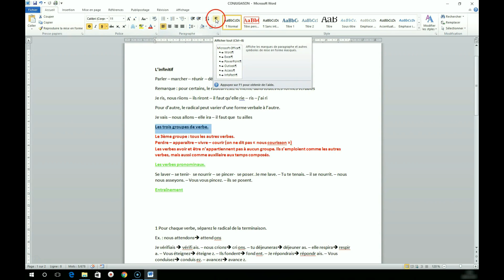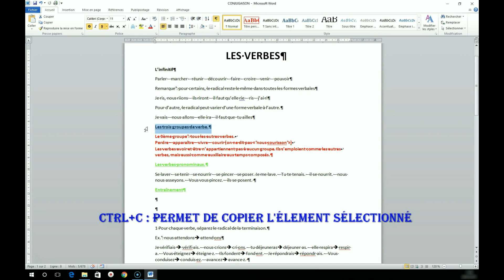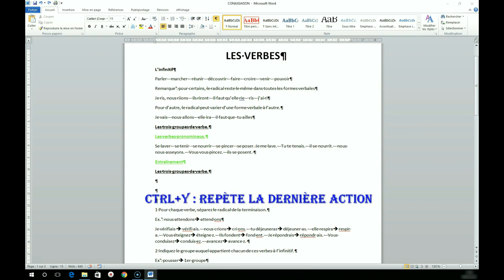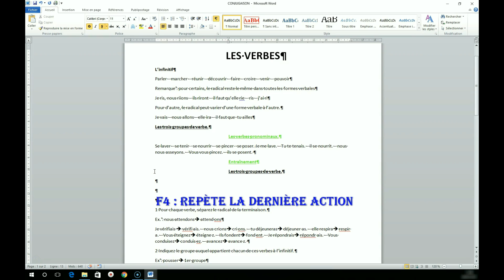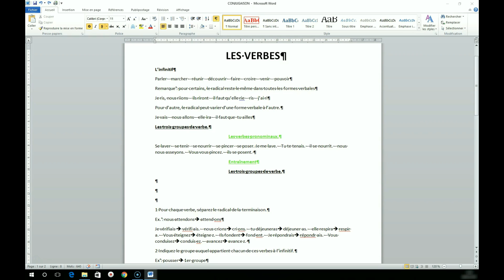TUTO WORD N° 6: RACCOURCI CLAVIER : COPIER/COLLER BAMANAKAN DIOULA MALINKE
COMMENT FAIRE LE RACCOURCI CLAVIER : COPIER/COLLER
Objectif pédagogique de cette leçon c’est de vous montrer les raccourcis clavier les plus incontournables dans WORD. Je profite l’occasion de vous expliquer le symbole paragraphe et symbole ligne.
Ctrl+ C : Copie
Ctrl+ V : Coller
Ctrl+ X Couper
Ctrl+ Z : Annuler la dernière action
Ctrl+ Y : Répéter la dernière action
Ctrl+ A: Sélectionner tout